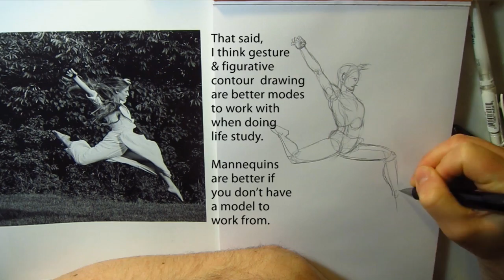Margie Gillis Leaping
Photo Study Series:
Five Drawings of Margie Gillis Leaping.

Music composed by Sarah Shugarman - sarahshugarman.com
for "Taxi!" choreographed by Karen Kaeja 2015, Kaeja d'Dance

Filmed with a Canon S95: Through a Carson MicroBrite Plus for the microscopy footage.  Edited in Adobe Elements 10.

This in an example of a study series assignment for my students in Dynamic Drawing at Syn Studio.

It can be done with anything really, and the various versions could be done in any medium or style. The main idea is doing many iterations of something, to learn from it. Trying to refine, capture the essence of the subject. Here, it was movement, and gesture I was exploring primarily.

First i did some patterns to warm up. Feathering, Basket Weave Hatching, and little bitty circles, done with different pens. I’d gotten a bunch of felt brush pens so partly it was testing them each for fine line control. Still finding my favourites but I ended up doing a lot of the ink work with a Kuretake fine brush along with my old Pentel Pocket brush.

Warmed up, on to the study. Working from a photo out of a photographic bio magazin on Margie Gillis, the great Canadian dancer.

First I did a quick gesture in Orange. Then I decided to ink that.

When drawing over a rough sketch in ink, don’t trace.
Make your lines fresher but refining and simplifying,
but not being slave to the pencils.

That was ok, but I wanted to do more gestures.

I did the next one with a multi colored pencil for fun.

Then one more in pencil…

...and a breakdown as a mannequin figure.

I don’t usually bother with drawing like that, but if you’ve started drawing using constructive forms, it’s a good exercise to try to break down a live figure like this from a photo to get how the forms translate.

That said, I think gesture and figurative contour drawing are better modes to work with when doing life study.

Mannequins are better if you don’t have a model and have to work out a pose.

last, I do one more gesture study and flush it out with some figurative contour…

...and gesture in some of the background from the photo…

...and then in pencil, render the whole thing. If I were doing an illustration, this could be final pre digital art, or maybe pencils for another pass in ink over printed blues?

I don’t shy away from complex textures.

It’s meditative, and good practice for self discipline.